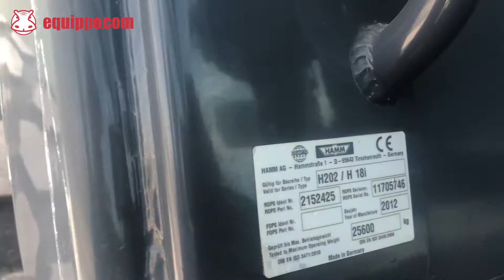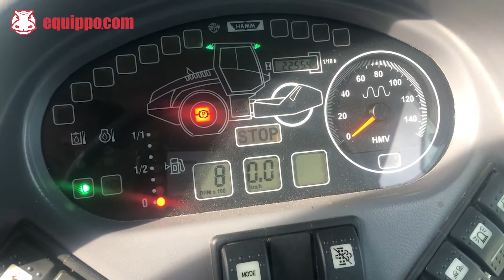Used 2012 - HAMM H18I for sale | Used Single drum roller | equippo.com | Used heavy equipment.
FULLY INSPECTED MACHINES - SAFE PAYMENTS - EASY INTERNATIONAL LOGISTICS

Video of a 2012 Hamm H18i | Used Single drum roller with smooth drum and side shift seat.